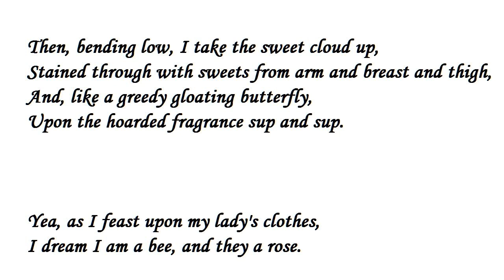"Julia's Clothes" by Richard Le Gallienne (read by Tom O'Bedlam)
The painting is The Beautiful Rosine, 1847 by Antoine Wiertz